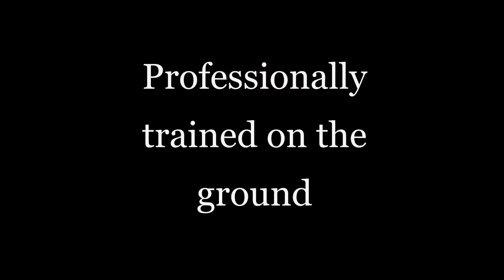Crosby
Available for adoption through Omega Horse Rescue